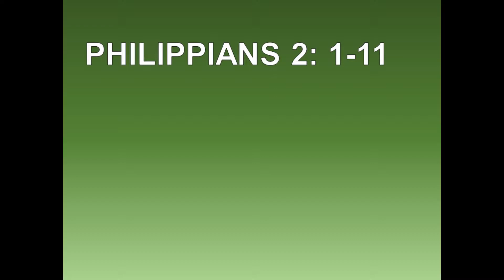Make My Joy Complete: Stay United - 23 July 2017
What do you need in life in order to feel complete? In Philippians 2 Paul tells us exactly what would make his joy complete; that they "be of the same mind, having the same love, being in full accord and of one mind." Rev. Anne explains that in this passage (Philippians 2:1-11) Paul gives us; a call to unity, the characteristics of a unified group, tells us what breaks unity and how to nurture it.